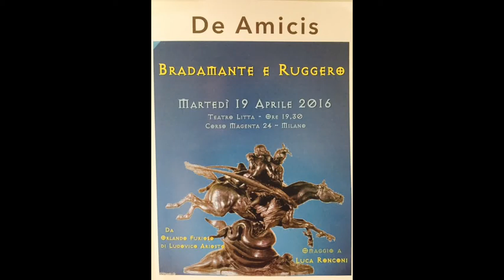Bradamante e Ruggero - Teatro Litta 19 aprile 2016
Dall'Orlano Furioso di Ludovico Ariosto, una rielaborazione di Alessandro Carnevale Pellino con omaggio a Luca Ronconi.
In scena il 19 aprile 2016 al Teatro Litta di Milano con gli allievi del gruppo "advance" di LICOS, Istituti E. De Amicis, Milano